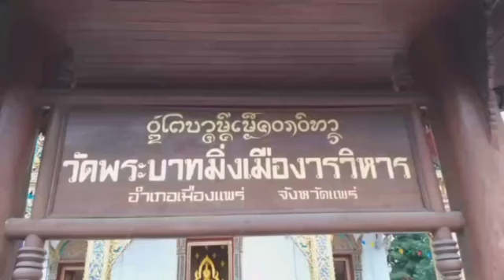เริ่มแล้วงานประเพณีไหว้พระพุทธโกศัยศิริชัยมหาศากยมุนี พระคู่บ้านคู่เมืองแพร่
.อ.สูงเม่น ชนะเลิศชบวนสักการะ งานประเพณีไหว้พระพุทธโกศัยศิริชัยมหาศากยมุนี พระคู่บ้านคู่เมืองแพร่ และงานส่งเสริมพระพุทธศาสนาเนื่องในเทศกาลวันวิสาขบูชา ประจำปี 2566

.เมื่อเวลา 17.00 น. วันที่ 28 พฤษภาคม 2566 จ.แพร่ ได้จัดขบวนแห่เครื่องสักการะหลวงพ่อพุทธโกศัยศิริชัยมหาศากยมุนี
ประจำปี 2566 ณ ตลาดแพร่ปรีดา โรงเรียนเทศบาลวัดชัยมงคล และวัดชัยมงคล จำนวน 12 ขบวน เริ่มด้วย ขบวนที่ 1 ขบวนอัญเชิญหลวงพ่อพระพุทธ์โกศัยศิริชัยมหาศากยมุนี พระคู่บ้านคู่เมืองแพร่ และขบวนแห่ เครื่องสักการะ ศิลปวัฒนธรรมล้านนา จากสำนักงานวัฒนธรรมจังหวัดแพร่ ขบวนที่ 2 ขบวนศิลปวัฒนธรรมอำเภอวังชิ้น ขบวนที่ 3 ขบวนศิลปวัฒนธรรมอำเภอลอง ขบวนที่ 4 ขบวนศิลปวัฒนธรรมอำเภอสอง ขบวนที่ 5 ขบวนศิลปวัฒนธรรมอำเภอร้องกวาง ขบวนที่ 6 ขบวนศิลปวัฒนธรรมอำเภอเด่นชัย

.ขบวนที่ 7 ขบวนศิลปวัฒนธรรมอำเภอหนองม่วงไข่ ขบวนที 8 ขบวนศิลปวัฒนธรรมอำเภอสูงเม่น ขบวนที่ 9 ขบวนศิลปวัฒนธรรมอำเภอเมืองแพร่ ขบวนที่10 ขบวนแห่เครื่องสักการะ ศิลปวัฒนธรรมล้านนา จากเทศบาลเมืองแพร่ ขบวนที่ 11 ขบวนแห่เครื่องสักการะศิลปวัฒนธรรมล้านนาวิทยาลัยพยาบาลบรมราชซนนี แพร่ ขบวนที่ 12 ขบวนอัญเชิญหลวงพ่อพระพุทธโกศัยศิริชัยมหาศากยมุนี พระคู่บ้านคู่เมืองแพร่ และเครื่องสักการะตามศิลปวัฒนธรรมล้านนา จาก มจร.แพร่

.จากนั้นได้มีพิธีเปิดงานโดยมีนายชุติเดช มีจันทร์ ผวจ.แพร่เป็นประธานและมอบรางวัลการประกวดขบวนแห่ ผลการประกวด รางวัล ชนะเลิศ ได้แก่ ขบวนแห่ อำเภอสูงเม่น โดยมี นายนคร สายยืด นายอำเภอสูงเม่น ขึ้นรับรางวัล รองชนะเลิศขบวนอันดับ 1 อำเภอลอง รองชนะเลิศขบวนแห่อันดับ 2 อำเภอเมืองแพร

.สำหรับงาน งานประเพณีไหว้พระพุทธโกศัยศิริชัยมหาศากยมุนี พระคู่บ้านคู่เมืองแพร่ และงานส่งเสริมพระพุทธศาสนาเนื่องในเทศกาลวันวิสาขบูชา ประจำปี 2566 จะจัดขึ้น ระหว่างวันที่ 28 พ.ค.66 ถึงวันที่ 3 มิถุนายน 2566 รวม 7 วัน 7 คืน กิจกรรมภายในงานประกอบด้วย พุทธศาสนิกชน ร่วมนมัสการหลวงพ่อพระพุทธโกศัยศิริชัยมหาศากยมุนี ชมวัตถุโบราณที่มีคุณค่าของจังหวัดแพร่ ณ พิพิธภัณฑ์พระวิหารมิ่งเมือง สรงน้ำ และปิดทององค์หลวงพ่อพุทธโกศัยฯ การสาธิตตุงล้านนา ณ บริเวณลานจัดกิจกรรม ขบวนแห่เครื่องสักการะพิธีเจริญพระพุทธมนต์สมโภชน้ำสรงพระราชทาน และผ้าห่มองค์พระพระราชทาน ณ ศาลาพุทธสถานวัดพระบาทมิ่งเมืองวรวิหาร